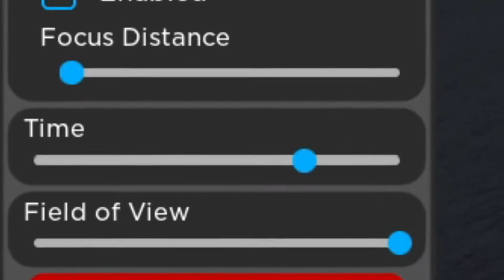*NUEVA* Actualización de Driving Empire diciembre 2021! - Roblox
Muy buenas, espero que  este video les guste mucho!